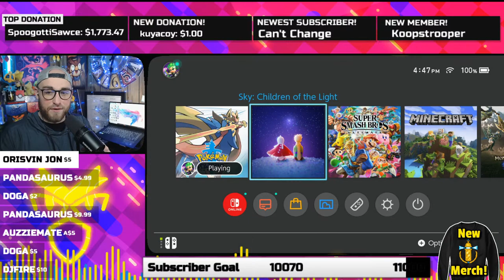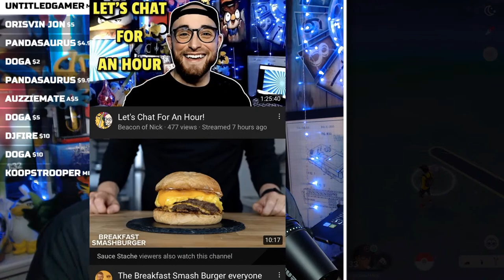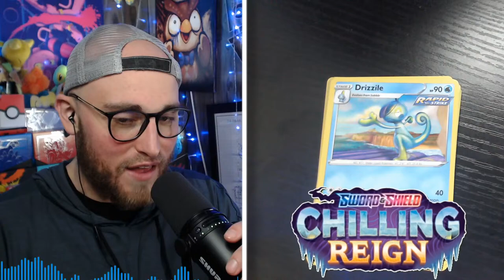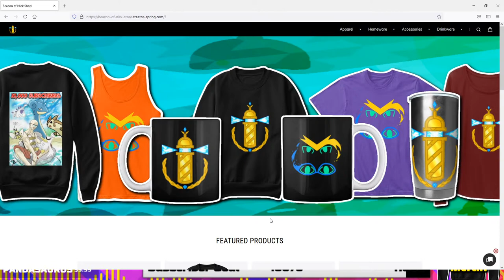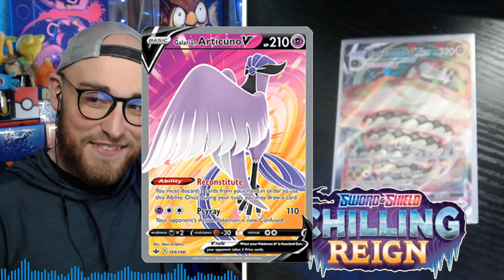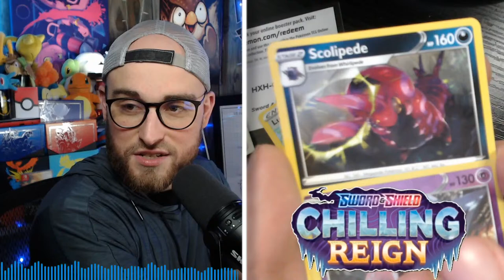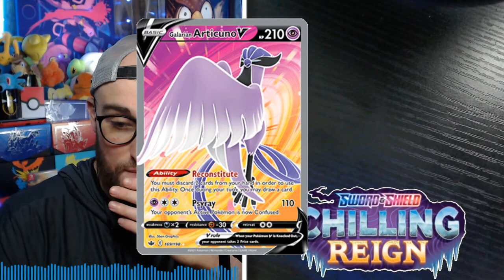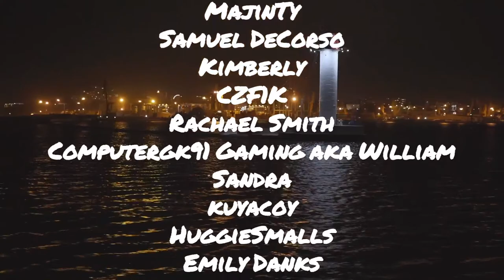NICK AT NITE! Pokemon Chilling Reign Pack Openings! Sword and Shield Battles, Raids and Giveaways!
Hey everyone! Welcome to The Beacon! Tonight we're also going to be opening some Chilling Reign TCG Packs! Tonight I will also be hosting some Dynamax Adventures and Wi-Fi Battles as well as some Giveaways in Pokemon Sword and Shield! Let's have some fun!